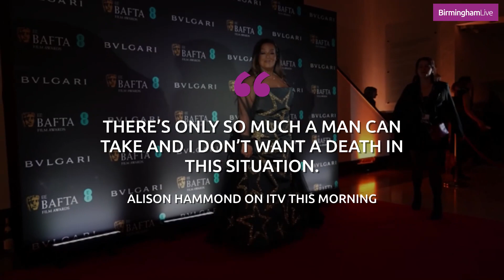ITV This Morning Alison Hammond opens up about Phillip Schofield as she fights back tears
Alison Hammond fought back tears on ITV's This Morning as she addressed the Phillip Schofield situation. The Birmingham host returned to This Morning on Friday hosts Dermot O'Leary and addressed the very big elephant in the room.

It comes as Phillip Schofield has been opening up to media outlets about his affair with a ITV colleague and his departure from This Morning.